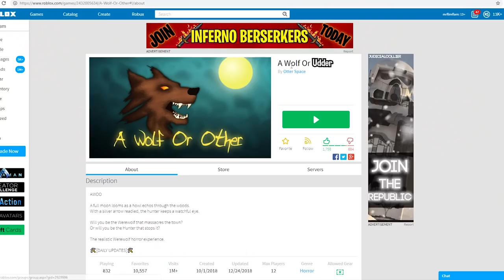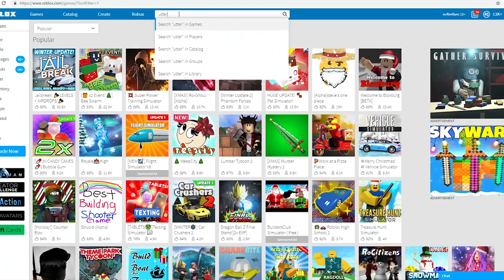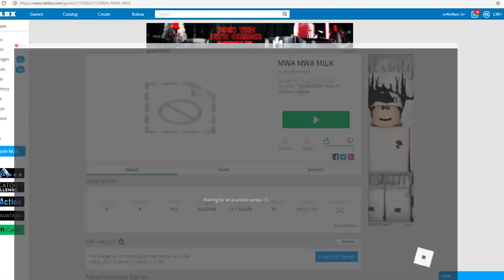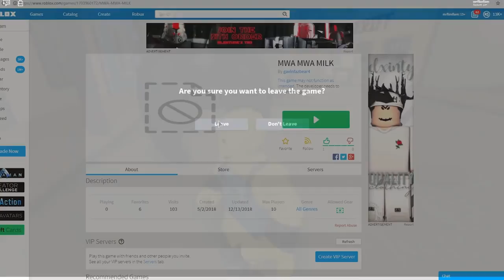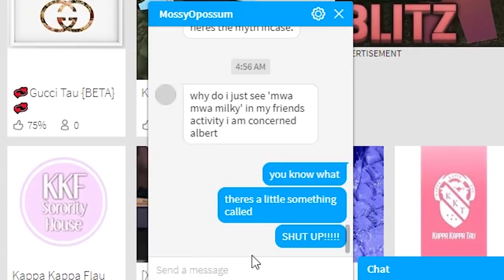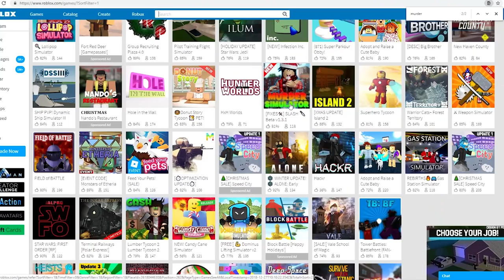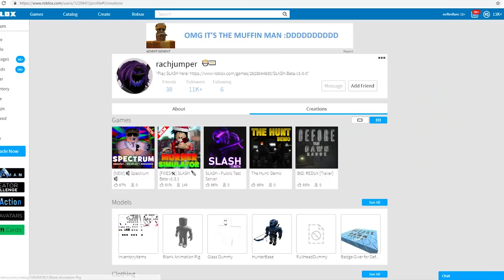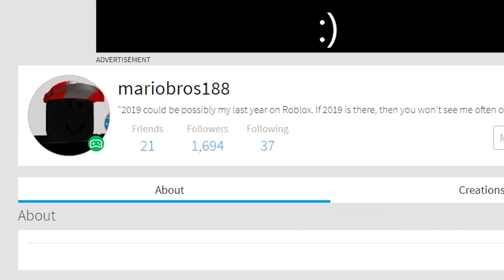roblox mwa mwa milky edition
today we play some game that's about a wolf and a cow or something and slow and steady wins the race is the moral of the story